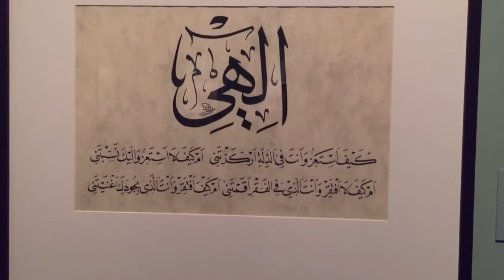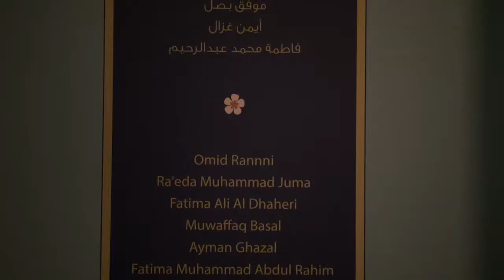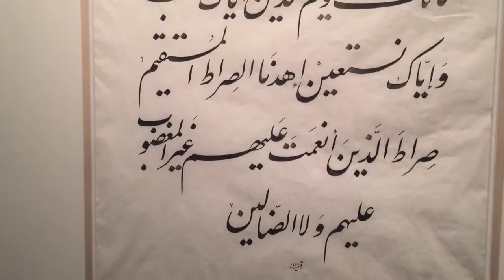رحلة إلى متحف الشارقة للخط العربي 1 ....تعلم الخط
في رحلتك إلى تعلم الخط العربي جميل أن تطلع على عمل الخطاطين لترى الجمال في اللوحات والإبداع الذي يحمله الحرف العربي.
هذه زيارتي لمتحف الشارقة للخط العربي أتمنى أن تعجبكم...

محبتي لكم. فادي